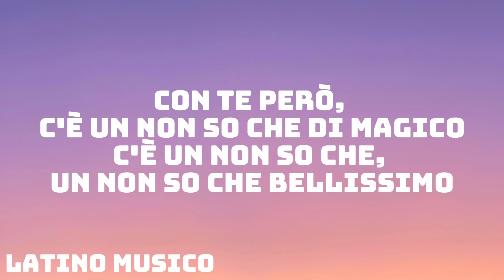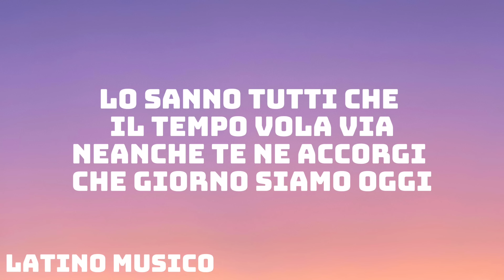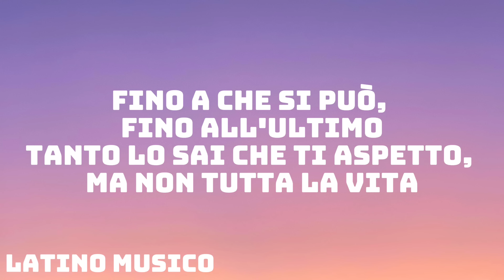Ricchi E Poveri - Ma non tutta la vita (Sanremo 2024) - Testo/Lyrics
🔔 Attiva le notifiche per rimanere aggiornato con i nuovi caricamenti!

Testo:

Che confusione il sabato
È quasi peggio di quello che dicono
Con te però, c'è un non so che di magico
C'è un non so che, un non so che bellissimo
Dimmi quando arrivi così ti tengo il posto
Prendo già da bere, i tuoi gusti li conosco
Entra che ho lasciato il tuo nome all'ingresso
Tanto in giro da sola non resto
Anche la più bella rosa diventa appassita
Va bene, ti aspetto, ma non tutta la vita
Ti giri un momento, la notte è finita
Le stelle già stanno cadendo
Dammi retta, scendi adesso in pista
Gira, gira, girerà la testa
Non ti vedo, dove sei finita?
Tanto lo sai che ti aspetto, ma non tutta la vita
Lo sanno tutti che il tempo vola via
Neanche te ne accorgi che giorno siamo oggi
Soffriamo tutti un po' di mal di mare e nostalgia
È tutto un fuggi e mordi, un metti e dopo togli
Vedo nei tuoi occhi quello sguardo che conosco
E sul collo hai l'impronta del mio rossetto rosso
Te l'avevo detto che dovevi fare presto
Perché in giro da sola non resto
No, no, no, no, no senti un brivido
Non pensarci, no, solo vivilo
Fino a che si può, fino all'ultimo

Benvenuti su Latin Beats! Siamo un canale YouTube che offre una varietà di testi di video musicali con testi accurati sullo schermo da cantare.

Grazie per aver visitato il nostro canale.